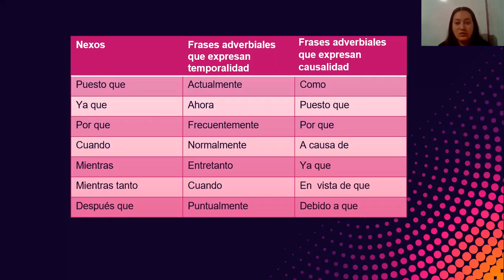08 FEBRERO 2021 ESPAÑOL PRIMER GRADO VIDEO 2